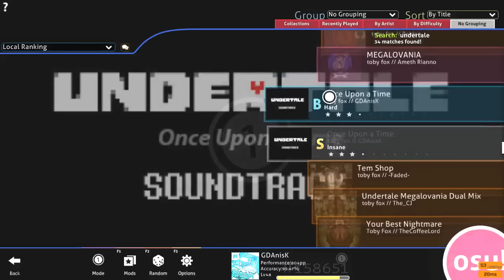MY FIRST BEATMAP! toby fox - Once Upon a Time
its so bad but i will make more so yeah, i hope i can make better maps